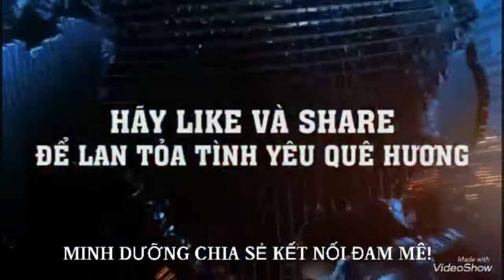MD559 CAY SANH CHỈNH SỬA TẠI VƯỜN MINH DƯỠNG 2018